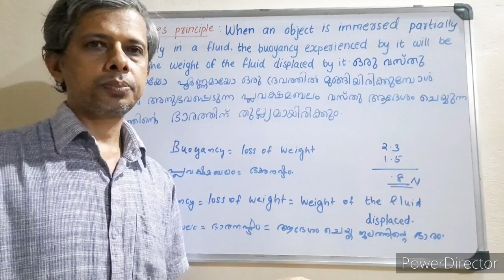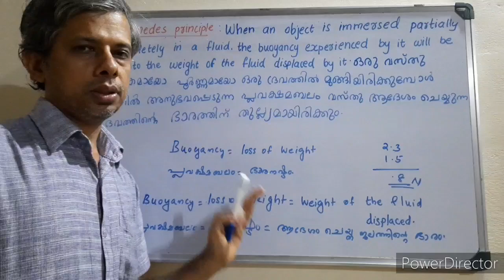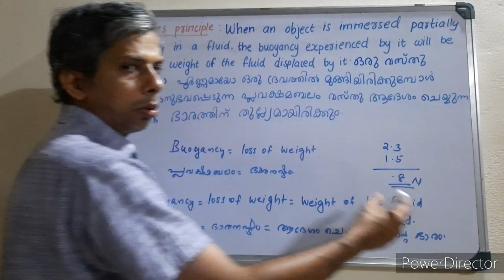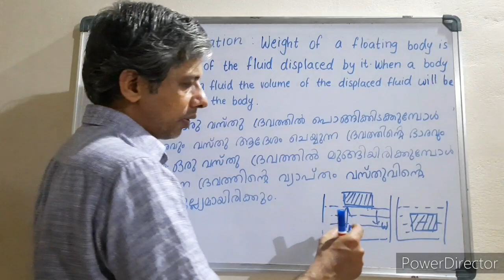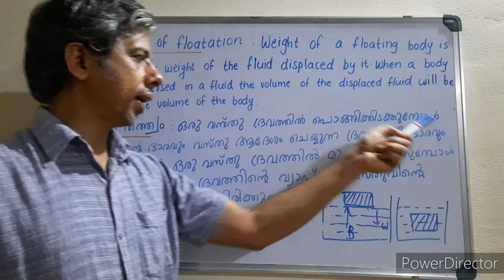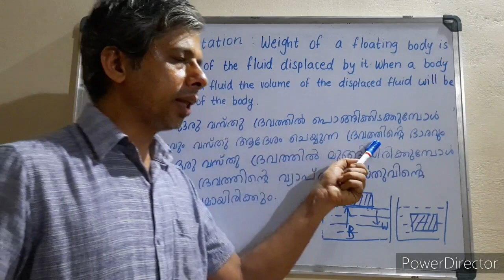STD 9 PHYSICS CHA 1 PART 5